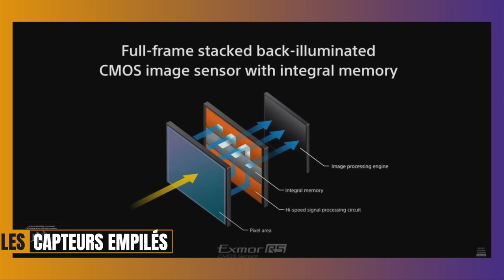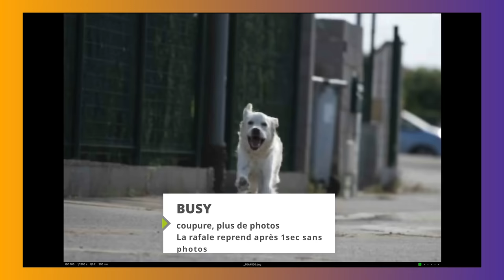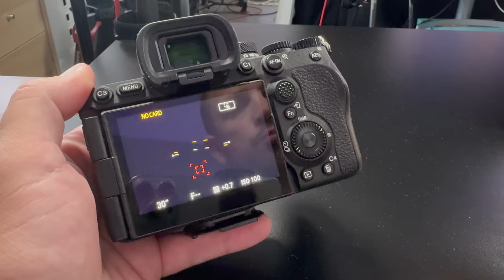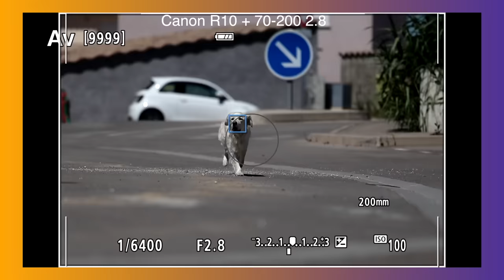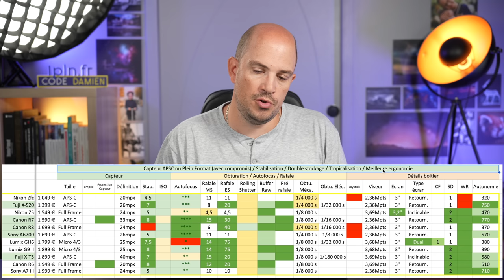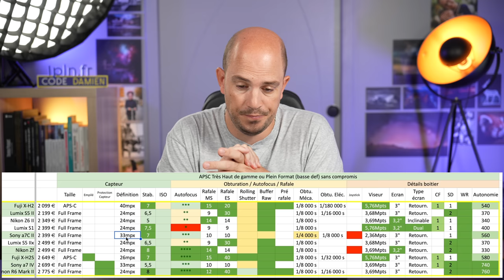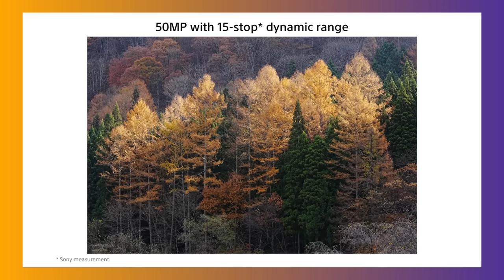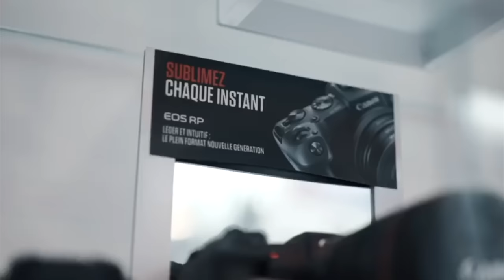Quel APPAREIL PHOTO choisir / acheter en 2024 ? Budget : 500€ - 1000€ - 2000€ - 3000€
💪🏻 Le meilleur magasin : IPLN.Fr, vous avez un tchat a disposition pour parler a un humain et obtenir un conseil personnalisé, hésitez pas, vous allez être bluffé :-)  Vous pouvez soutenir mon indépendance  en mettant le code créateur DAMIEN dans le panier.

Sommaire vidéo :
00:00 Introduction
00:11 Critères de sélection
07:59 Les appareils à moins de 1000 €
10:00 Les appareils entre 1000 et 2000 €
11:56 Les appareils entre 2000 et 3000 €
15:00 Les appareils entre 3000 et 5000 €
16:47 Les appareils à plus de 5000 €